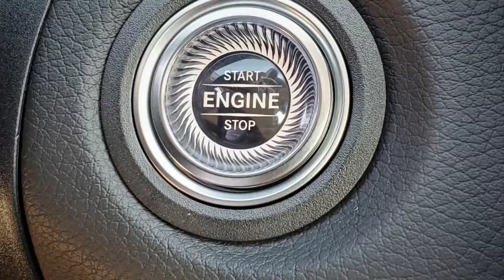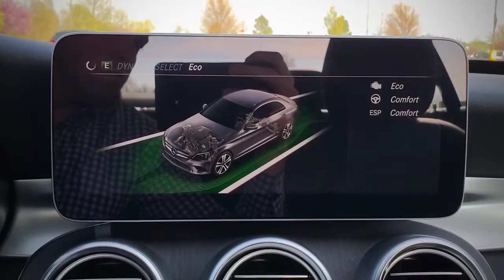2020 Mercedes-Benz C 300 Sedan Highlights